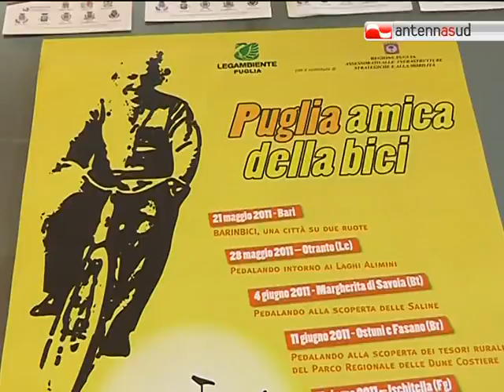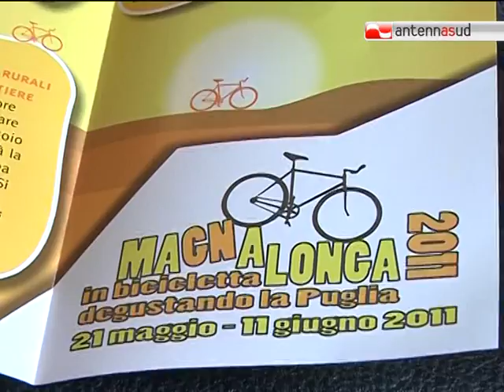TG 16.05.11 Magnalonga, in bici per gustare la Puglia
Le prossime domeniche alcune tra le più belle località della Puglia saranno toccate da carovane di ciclisti alla scoperta dei tesori naturalistici, storici e gastronomici della regione. L'iniziativa è organizzata da Legambiente e dall'assessorato regionale alla Mobilità.